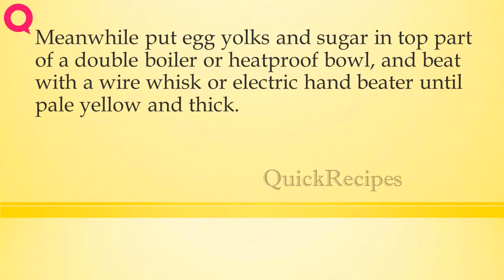EGG CUSTARD GELATO | How to Make Recipes | Easy To Learn